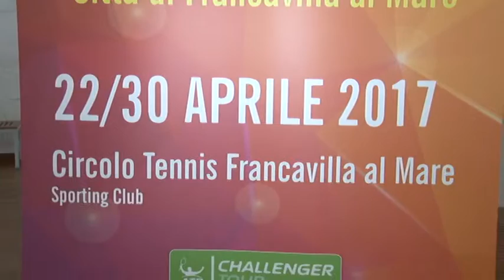Dal 22 al 30 aprile Toneo internazionale di tennis ATP a Francavilla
Dopo 25 anni torna in Abruzzo il grande tennis. Il Circolo di Francavilla al Mare ospiterà infatti dal 22 al 30 aprile prossimi una tappa dell'ATP Challenger Tour